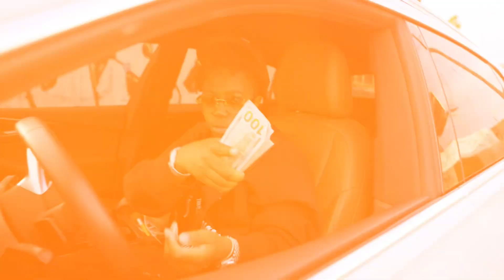J Money - Out The Way #2 (Official Music Video)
Download Free My Daddy 4 Now!